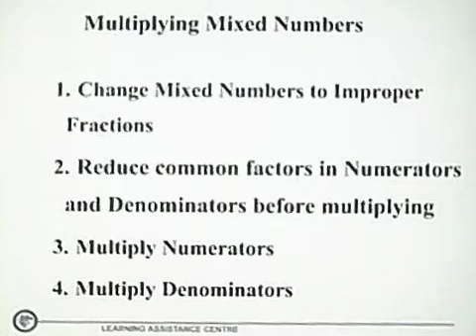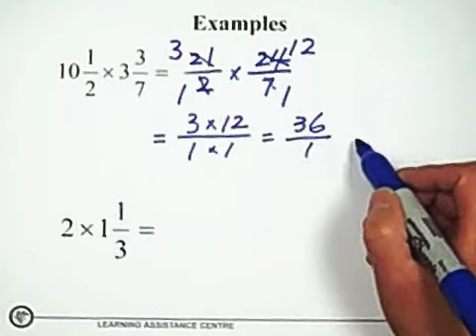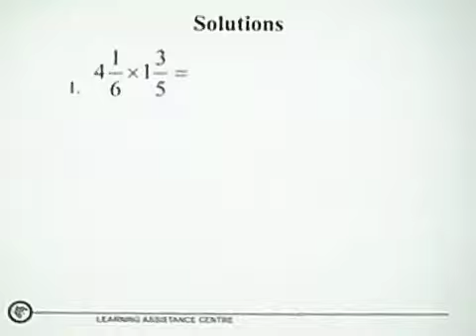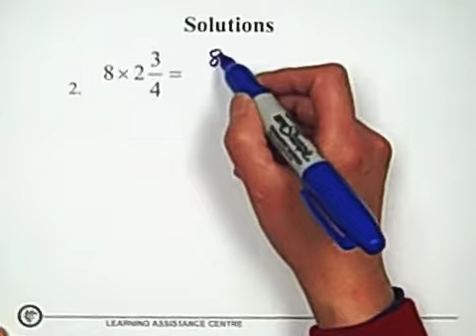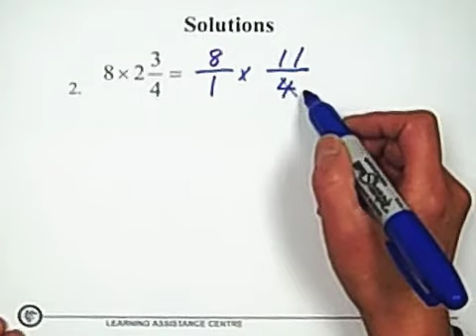17. Multiplying Mixed Numbers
Fractions - Multiplying Mixed Numbers